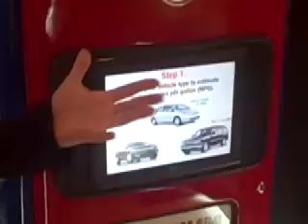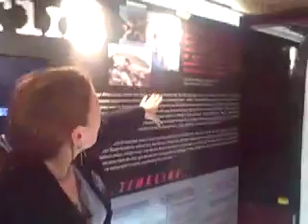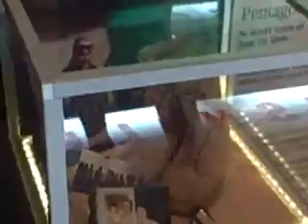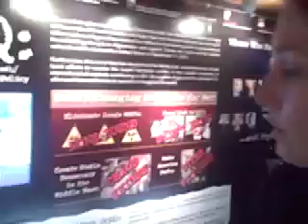Bush Legacy Bus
The Bush Legacy Bus stopped for a neighborhood rally inviting people to come and take look at the exhibition.